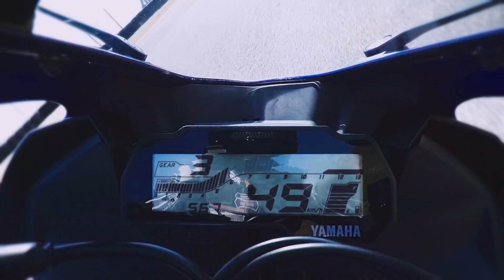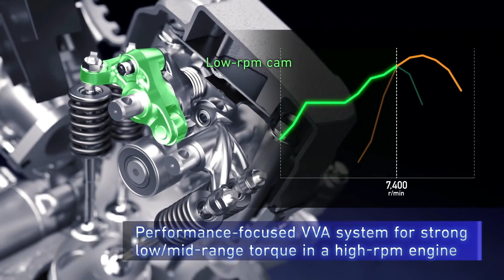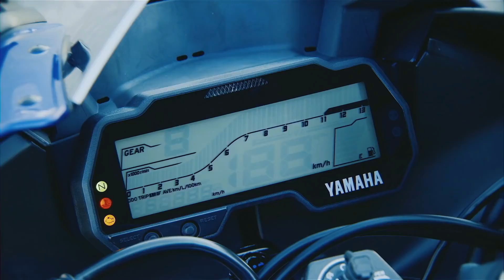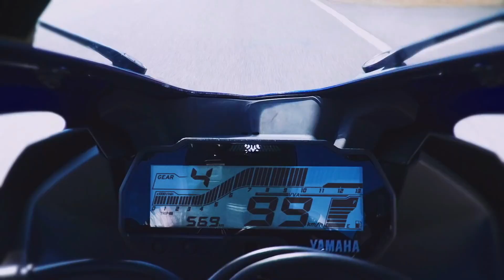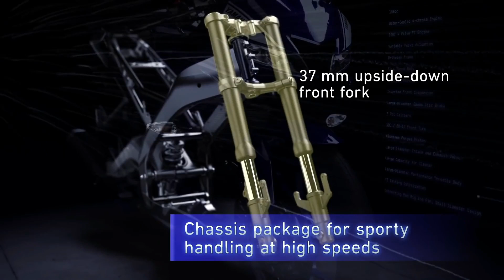Upcoming 2021 Yamaha R15 V4 All Details || Price and Feature🤑🤑 || Upcoming 150cc Bike in India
Hello Dosto,
Today in this video I am talking about the upcoming 150cc bike in India, which is Yamaha R15 V4 which is coming to India soon this festival season. also, share with you the price and feature of the bike.

MotoVlogSetup:--

Editing Setup